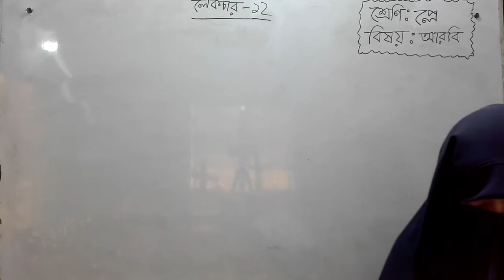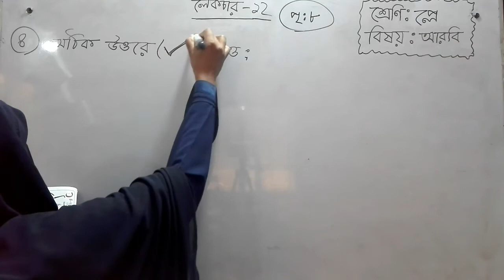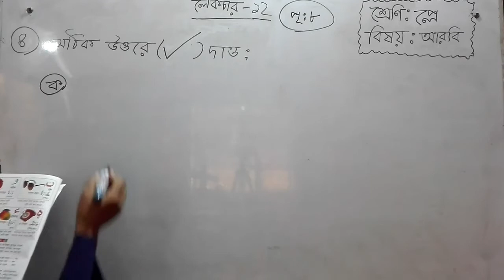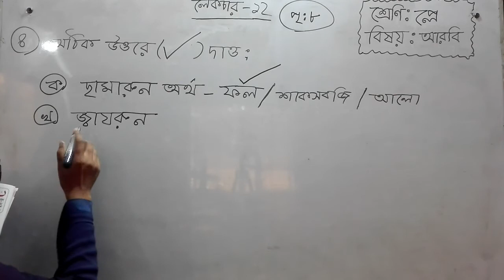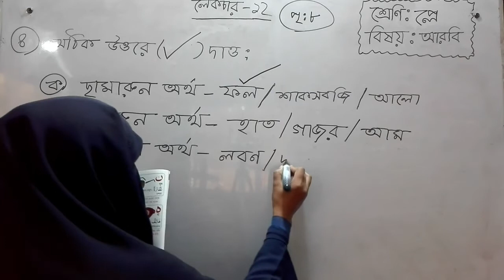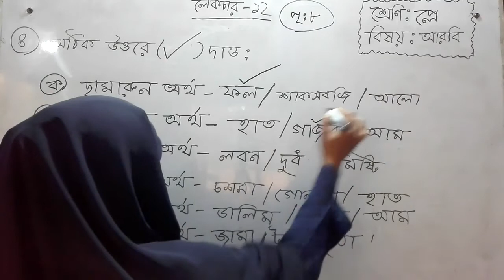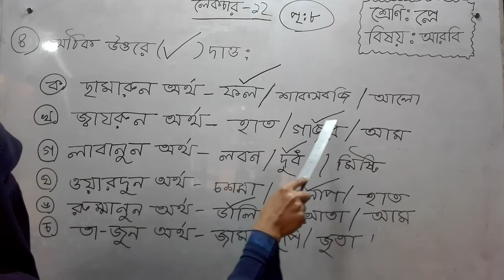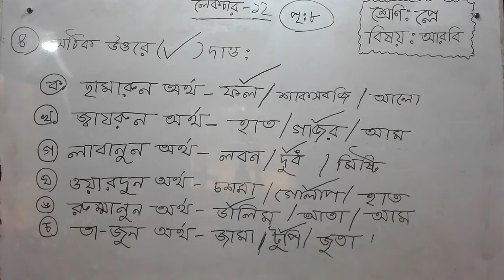Bogura City Ideal Madrasah Online Class.Class Play. Subject- Arabic-12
তারিখ-  ১৩/০৩/২০২১
ক্লাস: প্লে
বিষয়: আরবী
বিষয় শিক্ষক-  মারিয়া আকতার
স্থান-শাকপালা, বগুড়া
মোবাইল: ০১৭৭৫৫৩৬৮৪৮